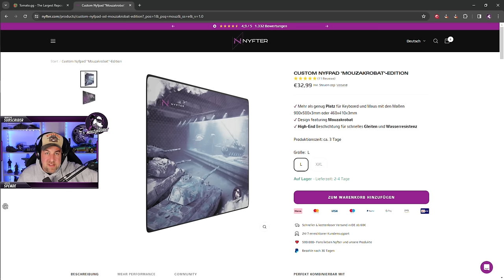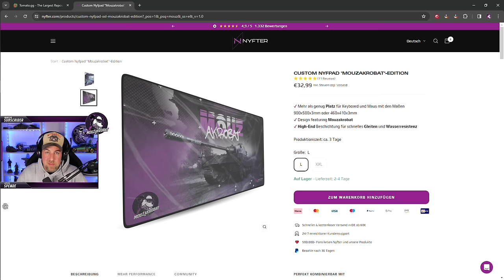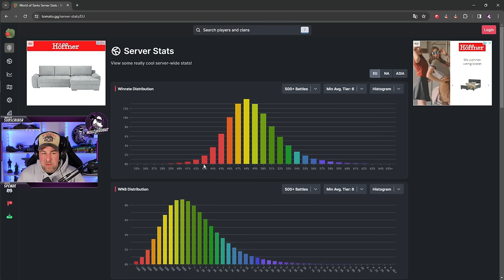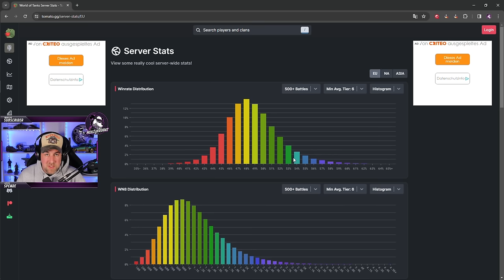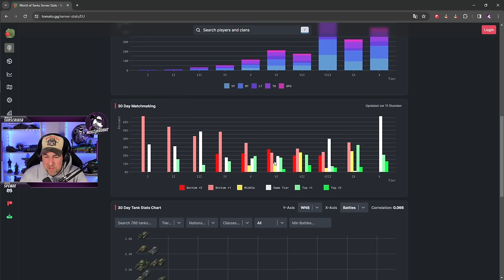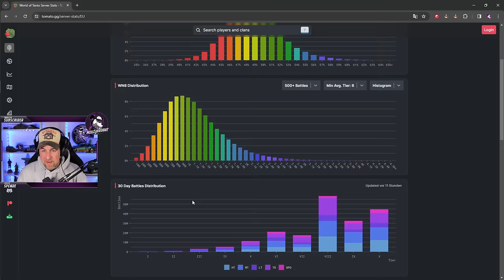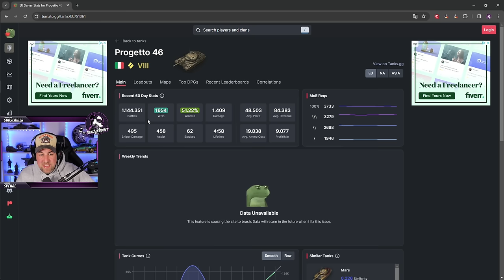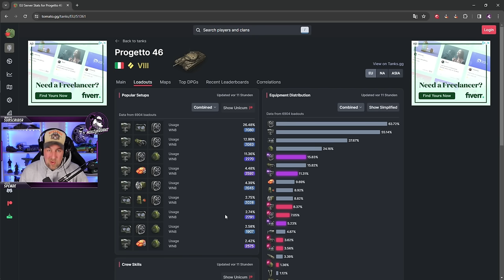Das große Problem des Matchmakers! [World of Tanks - Gameplay - Deutsch]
In diesem Video möchte ich mit euch darüber sprechen, vor welchem Herausforderungen der Matchmaker in World of Tanks steht und was Wargaming tun müsste, um dies zu beheben. Viel Spaß!

NYFTER:
Upgrade deine Setup mit Gamingequipment von Nyfter und spare 10% mit dem Code "MOUZ10".